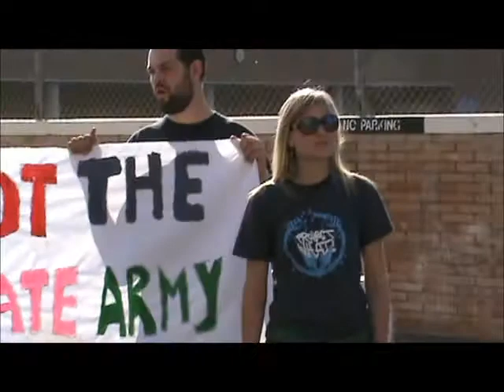(02/01/12) Revisiting Scrimage Point Beta (HUB Loading Dock) - Discussion About January 19th